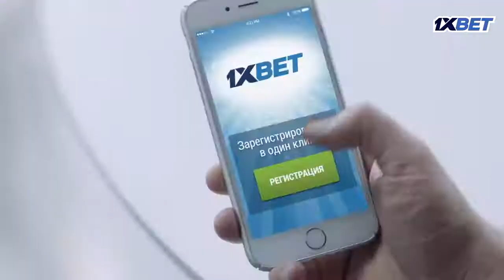30 СОПЕРНИКОВ КОТОРЫХ УНИЗИЛ МЕССИ